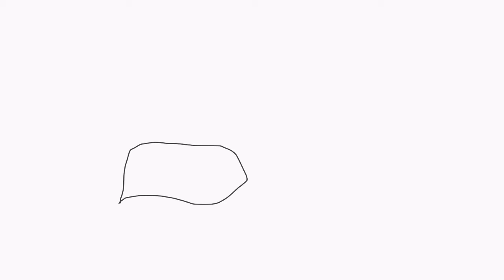Intro Finished.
This is not a very good intro but I still tried my very best!